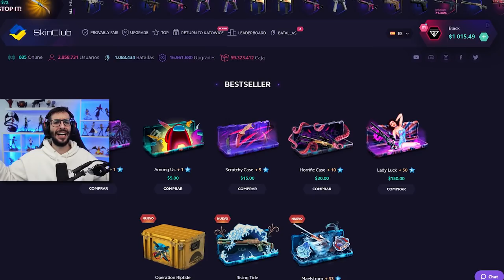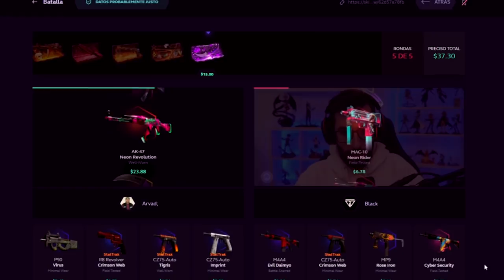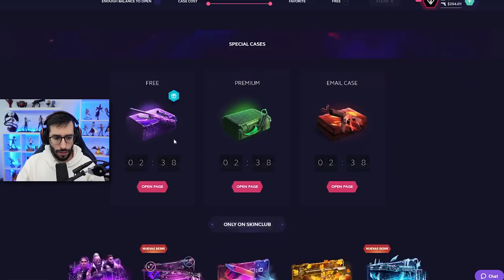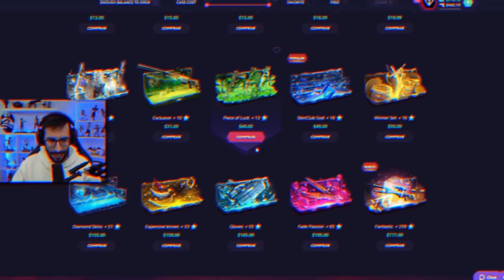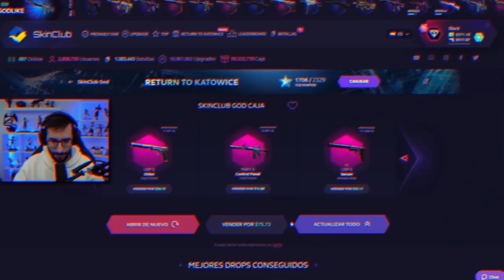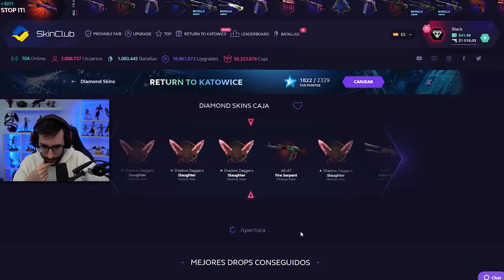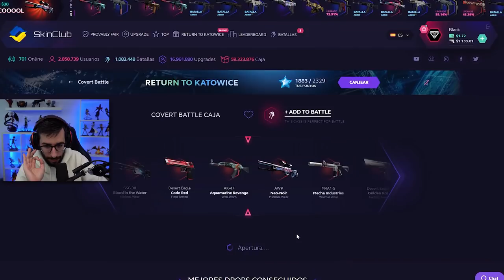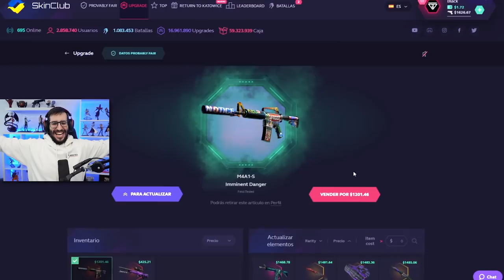CONSIGO LA M4 MAS EXCLUSIVA DEL MUNDO